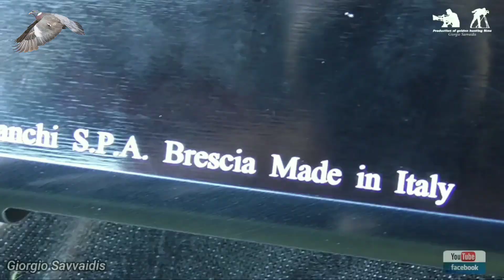Hunting Wood Pigeon (Greek-Hellas)..ΚΥΝΗΓΙ ΦΑΣΣΑΣ ΣΤΗΝ ΕΛΛΑΔΑ..(ΔΡΑΜΑ)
Production of golden hunting films..
Giorgio Savvaidis..

Ακολουθήστε μας στο Facebook/YouTube.